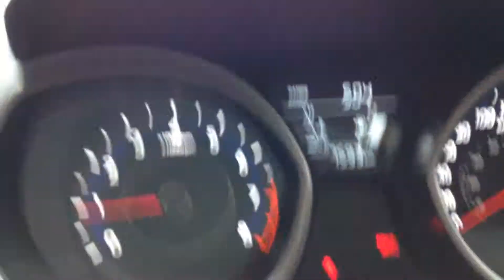Hyundai Elantra|| Edmonton Hyundai Dealer